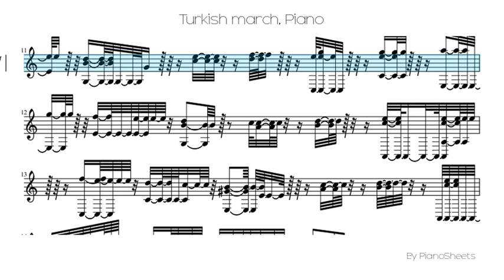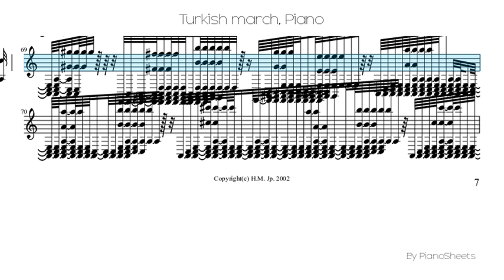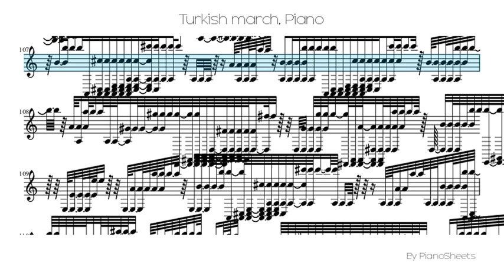Turkish march [Piano Solo]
Piano Solo Sheet: Turkish march